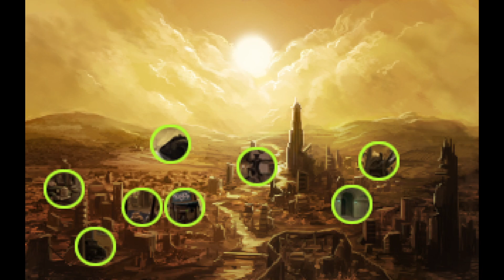Spy Games - Let's Play Shardlight Part 7 (Mystery Mondays)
Let's send the most conspicuous person who ever lived on an undercover mission.